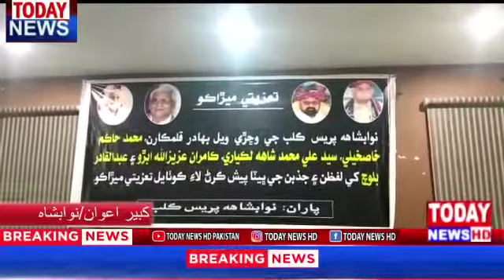Today News HD Nawabshah News By Kabeer awan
Her khaber se bakhabar